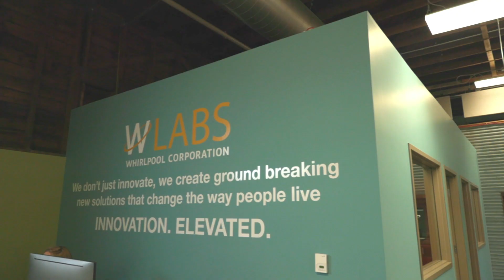What is WLabs? | Whirlpool Corporation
Every new innovation starts with you – with a want, need, or insight. WLabs™ General Manager Doug Searles explains how Whirlpool Corporation's innovation arm takes that spark, challenges the status quo, and develops new products that improve life at home.